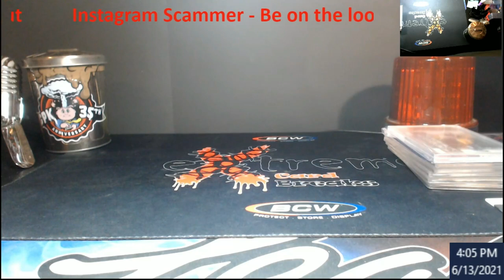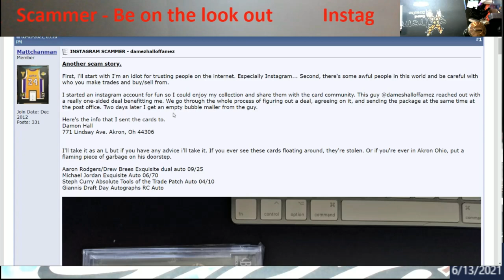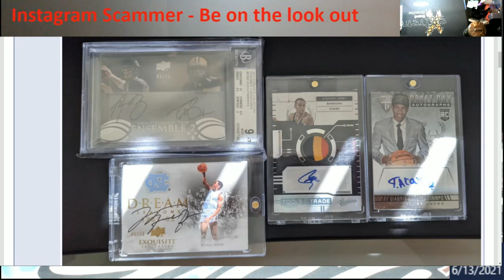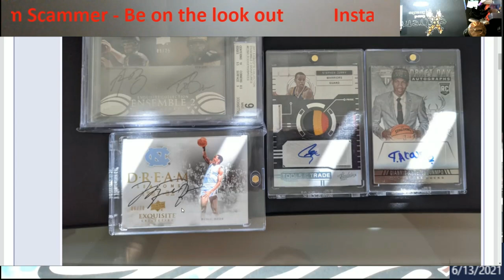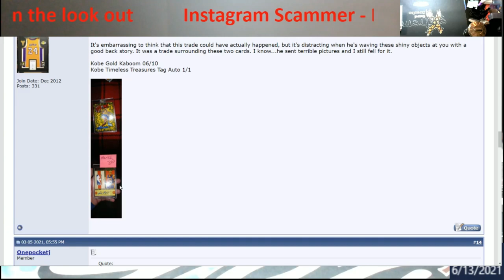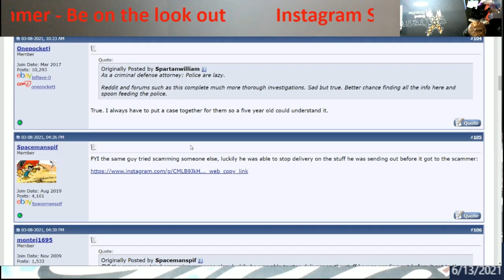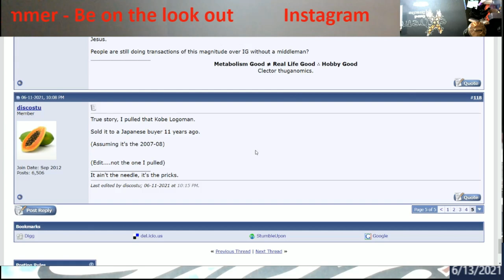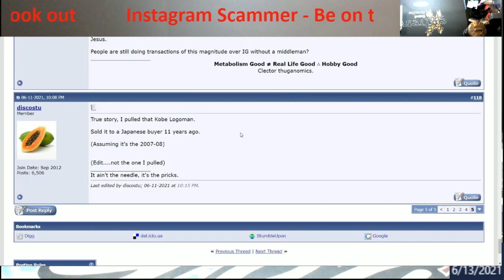Instagram Scammer - Be on the Look Out for These Cards - Blowout Forums Link in Description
Instagram Scammer -  Be on the Look Out for These Cards -

1811 N Dixie Ave #104

Who do I collect:
Roberto Clemente
Michael Jordan
Nolan Ryan
Sidney Crosby
Vintage Cards